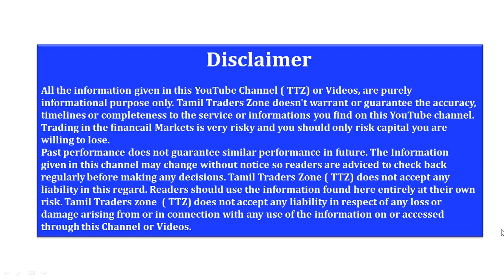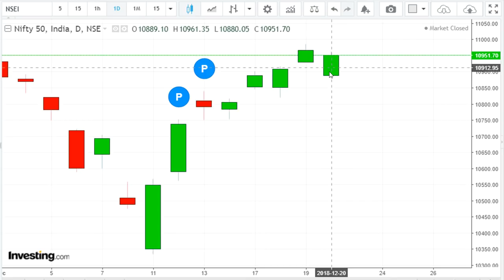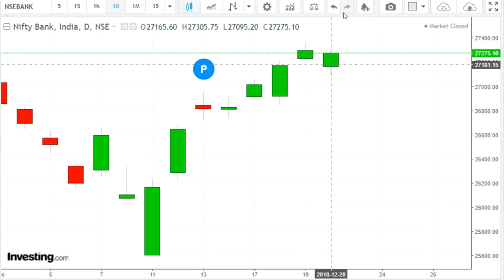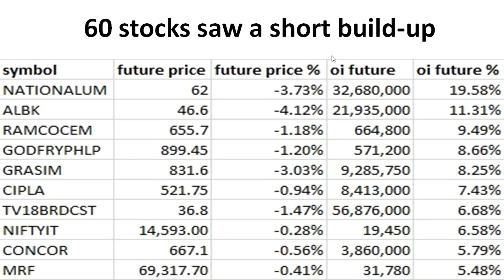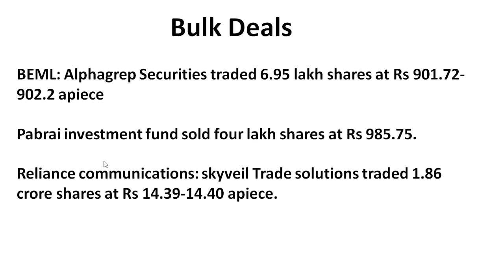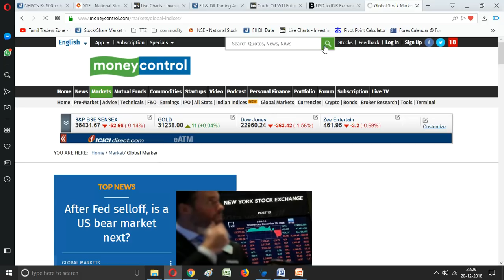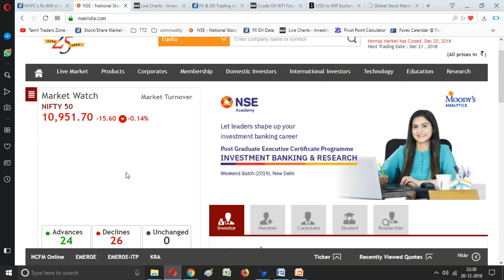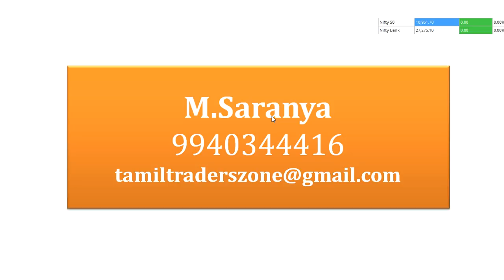21.12.2018 Equity Market / Intraday Stocks/ Pivot Levels/Global Data /Tamil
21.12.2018 Equity Market /Intraday Stocks/Pivot Levels

Even though the momentum remains fairly strong as the market was able to absorb much of the selling pressure after a gap-down start, technical chartists advise investors to remain cautious as we are trading near crucial resistance levels.

"Indian markets appears to have decoupled from the global markets at least for time being as Nifty50 refused to toe its line with negative global cues as the gap down opening was bought into by the market participants which depicted a Piercing line kind of formation (Opens gap down but closes above the midpoint of previous sessions candle body).

However, as sell signals are emerging on lower time frame charts this kind of outperformance may not last long. Nevertheless, as momentum is strongly favouring the bulls traders are advised to buy a fresh breakout above 10,990 kinds of levels rather than buying a dip.

Saranya
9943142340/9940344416